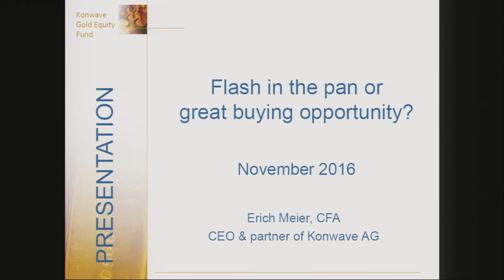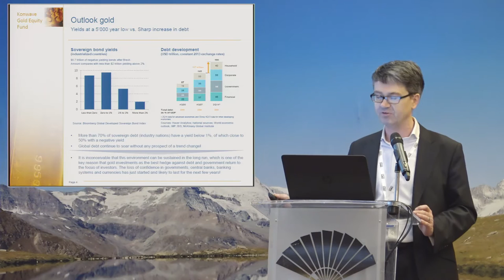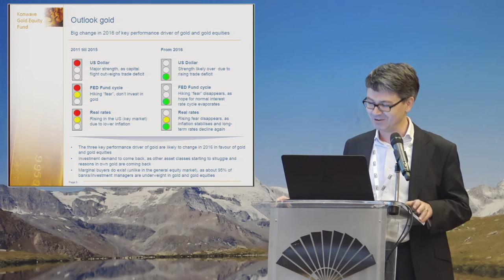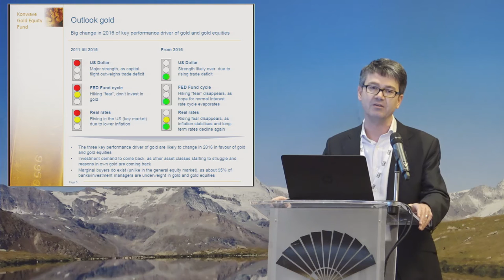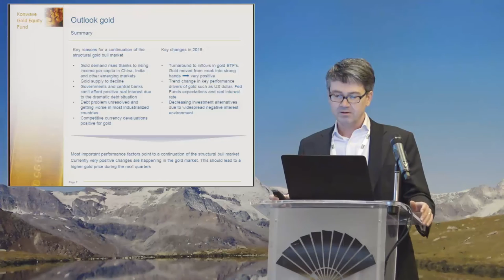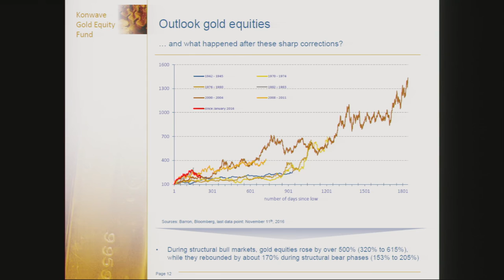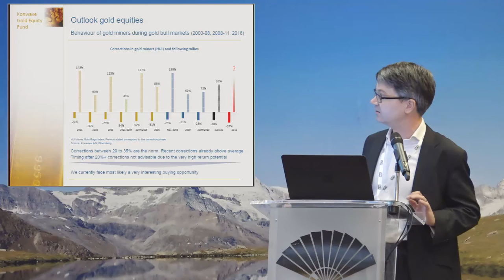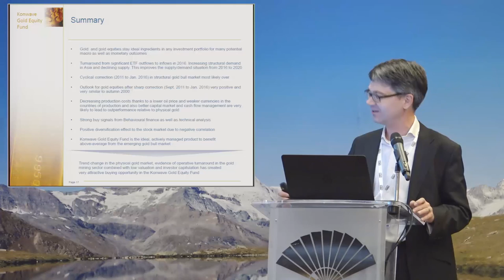SMI (23/11/16) : Erich Meier - Keynote Speaker